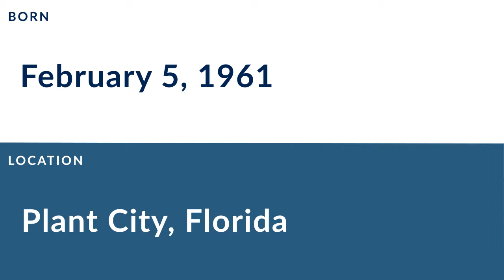Arthur Cox: Football Tight End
Arthur Cox is a former professional football tight end who played for 11 seasons from 1983 to 1991.

In college, Cox played for the Texas Southern Tigers in Houston Texas.

Professionally, Cox played for the Atlanta Falcons, the San Diego Chargers, the Cleveland Browns, the Miami Dolphins, and the San Diego Chargers.